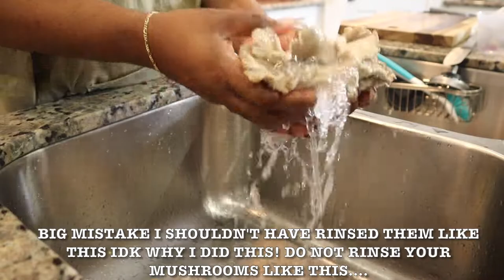VLOGTOBER DAY 24 - Let's cook! Mushroom & Kale Pasta | Drknlvely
👐🏾OPEN ME I HAVE DETAILS!📝

Amazon Store

Sisterlocks Hair Information:
Started with 9 inches of hair
Loose natural for 4 years
Hair type: 4b/c
rotation: 3 currently doing a 4 to reduce bulkness
8 hours to complete (2 ppl)

✨Let's be social media cousins! ✨

Camera used: CANON T6I w/ SIGMA f/2.8 STM
Lightning: Neewer Camera Photo/Video 18 inches LED Ring Video Light /2-600W Day Light Umbrellas

ALL PRODUCTS IN THIS VIDEO WERE PURCHASE BY ME WITH MY OWN MONEY